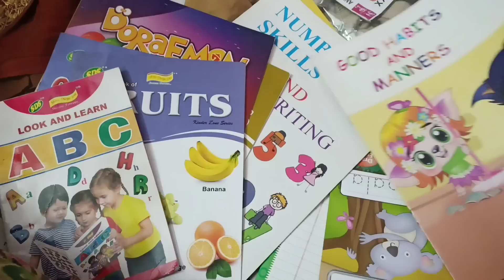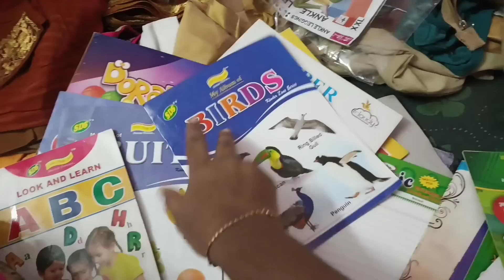எங்க மாமியார் பட்டு புடவை எனக்கு கொடுத்துட்டாங்க ஊருக்கு கிளம்பியாச்சு //packing லாம் முடிஞ்சிட்டு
Vlog

MMV  Real Homemade MASALA
HERBAL HAIR OIL CONTACT